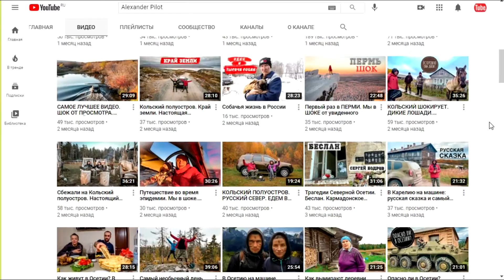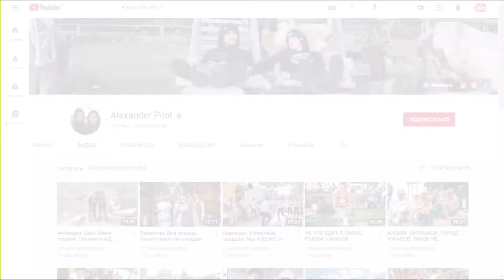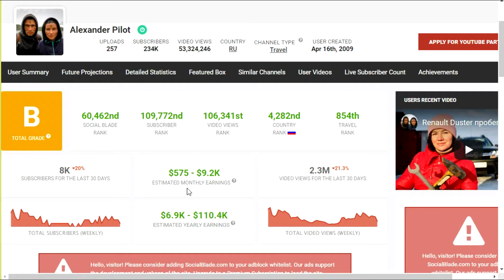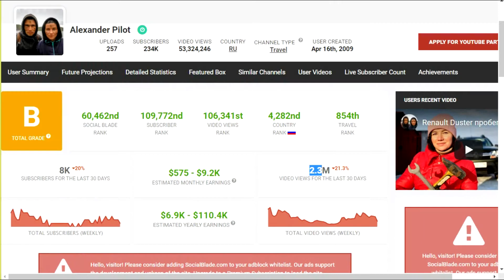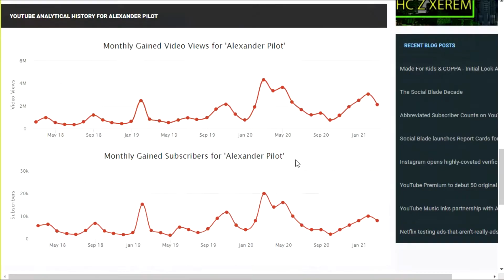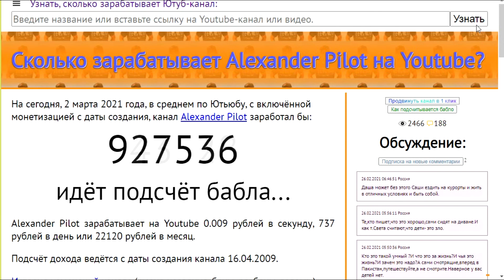Канал Александр Пилот на Youtube. Сколько зарабатывает канал? Итоги за год.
В этом видео Вы узнаете какой приблизительный доход​ канала "Alexander Pilot" с монетизации на Ютуб.